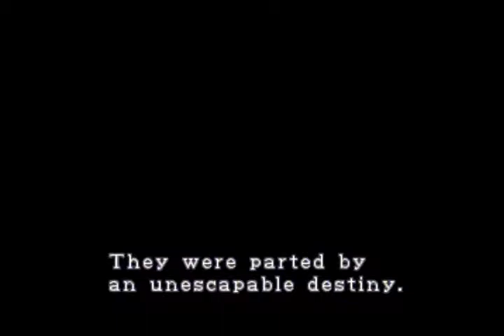Resident Evil 2 Claire Scenario A (1/2) ~ PS1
Part 1 Of 2 ~ Claire A

Considered by many horror fans to be one of the best survival horror games on the original Playstation back in 1998.